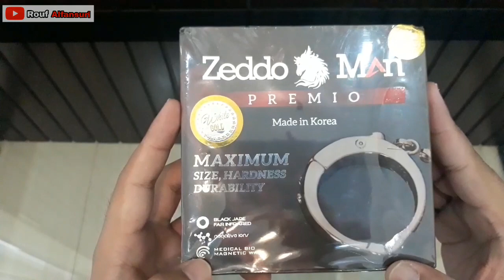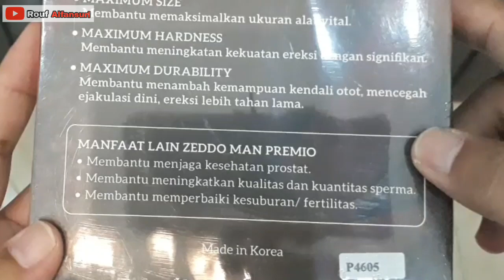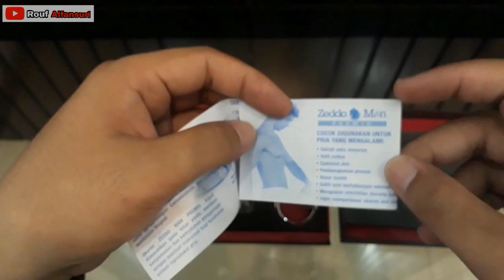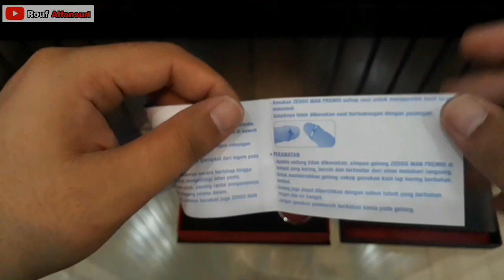CARA PENGGUNAAN - ZEDDO MAN PREMIO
PEMESANAN ZEDDO MAN SATUAN ( SINGLE )